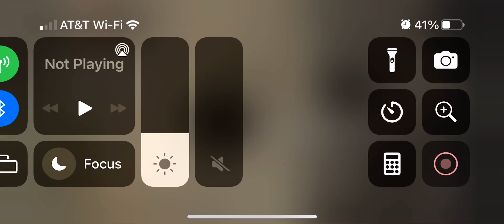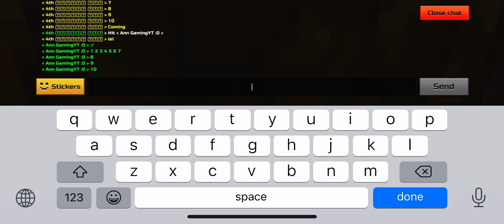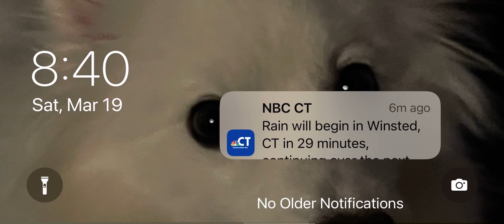Hide n seek with a FRIEND